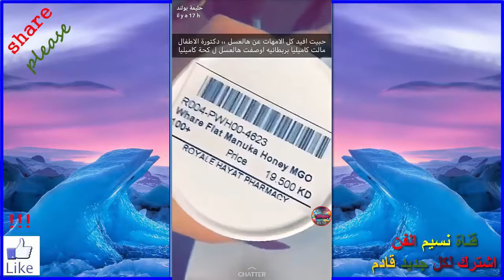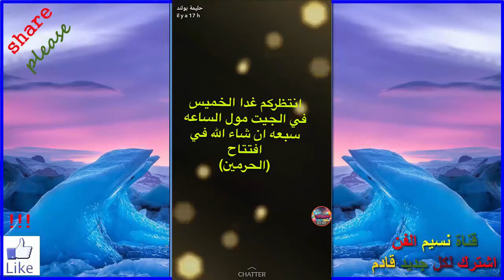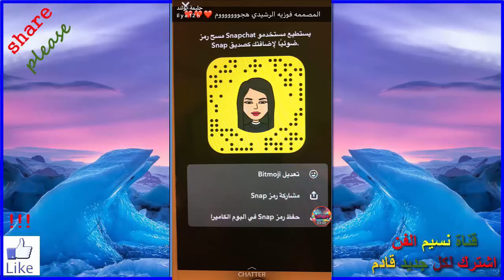حليمة بولند تنزل بفستان الاميرات للعرائس روعة